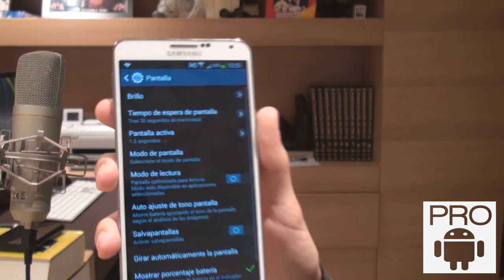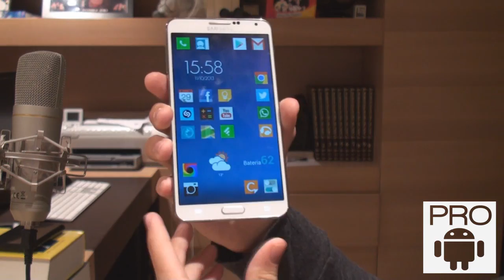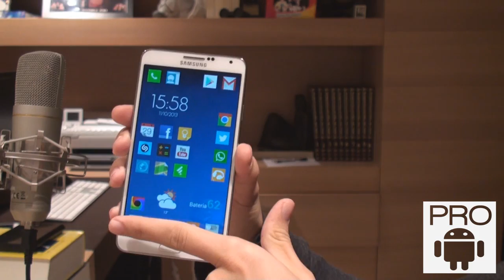Samsung Galaxy Note 3 - Review en español // Pro Android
Samsung Galaxy Note 3 review en español.
UNETE A LA COMUNIDAD PRO ANDROID PARA MUCHO MAS!